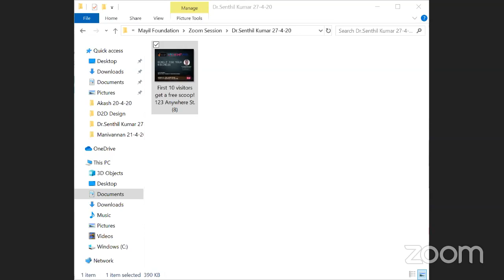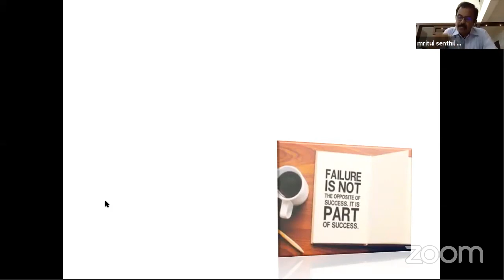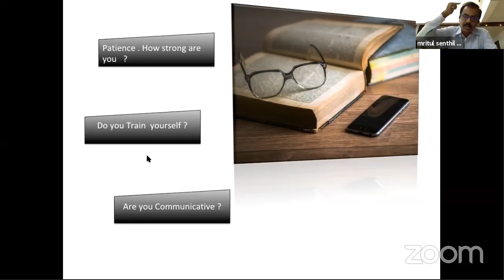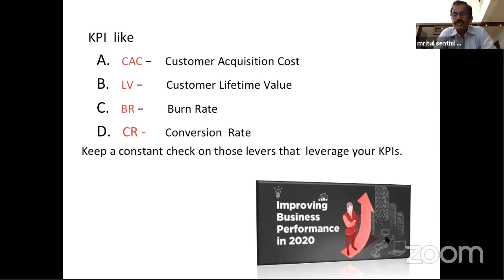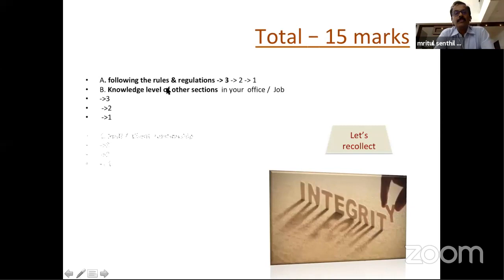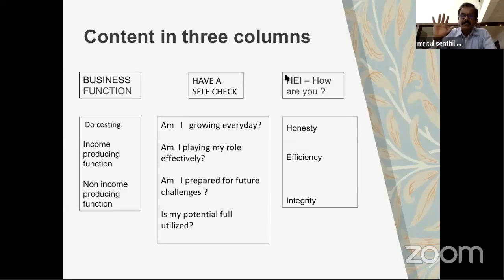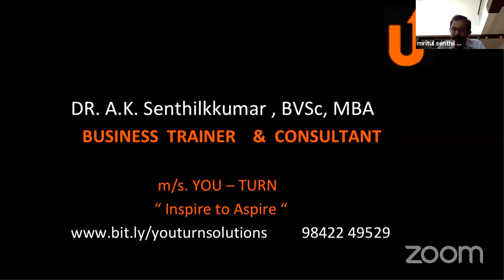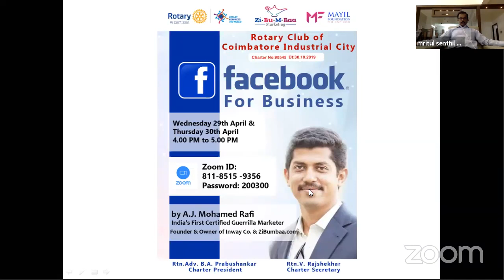REMELT FOR YOUR BUSINESS - Mayil Foundation Zoom Webinar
Brief:
- Why a business sails or fails ?
- Identifying Key areas that  augments your personal effectiveness.
- Personality Traits of a productive person.
- KNOW THYSELF   through  Self  check.

Most Suitable for:
It suits a Business man and an Entrepreneur. However, few concepts will benefit middle & top level executives in an organization.

- Business People
- Entrepreneur